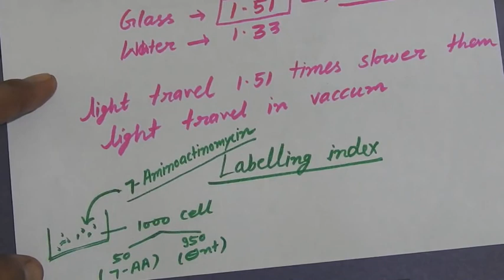MITOTIC INDEX & REFRACTIVE INDEX